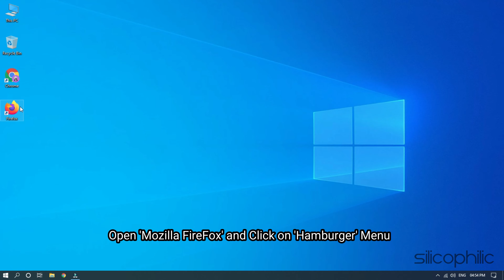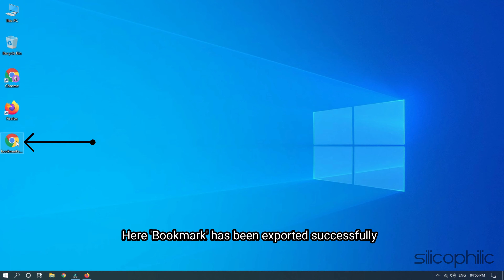How To Export Bookmarks From Firefox?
While bookmarks are synced automatically across all the devices that you have signed into, there may be scenarios when you want to export bookmarks from Firefox without signing into the Firefox account. In this video, we have shown how to do it easily.

Timestamps:
00:00 Intro
00:14 Export Bookmarks